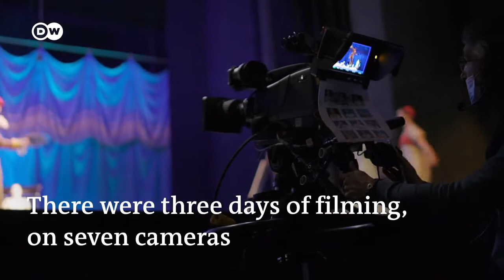John Neumeier - A Midsummer Night’s Dream - How to make a ballet film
A brief documentary about the creation of my ballet film and the collaboration with John Neumeier at the Hamburg Ballet in winter and spring 2021.